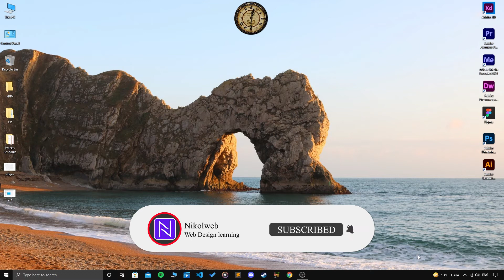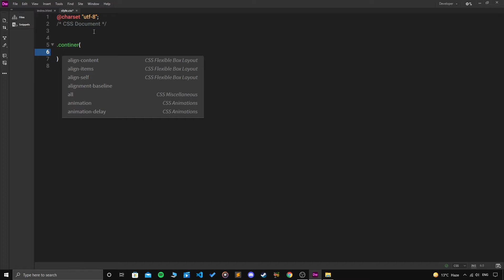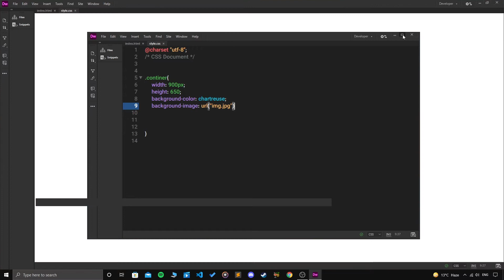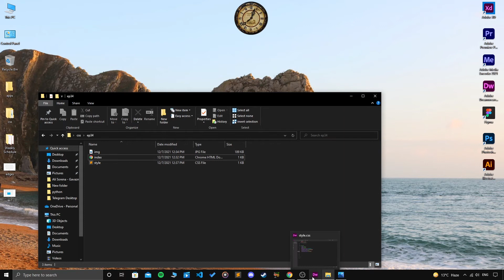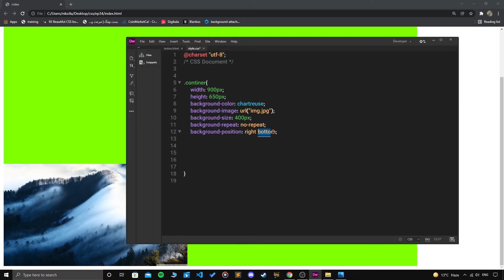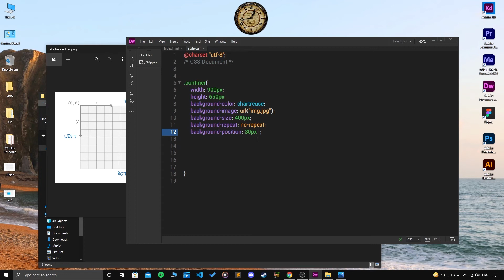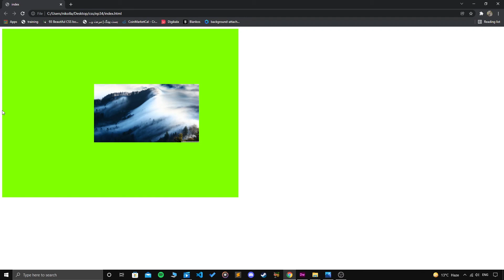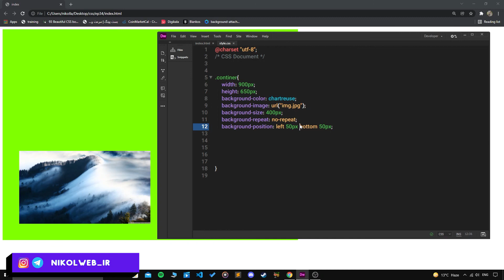آموزش صفر تا صد CSS - قسمت سی و پنجم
زبان css از ارکان اصلی یادگیری طراحی سایت front-end است. این زبان رو تو نیکول وب میخوایم به صورت کامل یاد بگیریم تا بتونم تبدیل بشیم به یک طراح وبسایت حرفه ای.امیدوارم این دوره آموزشی بتونه کمکتون کنه